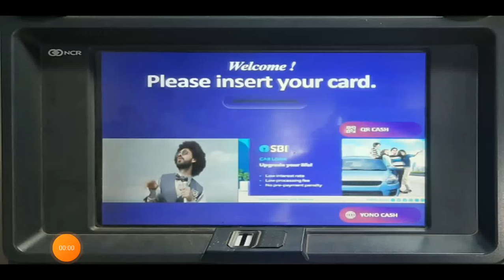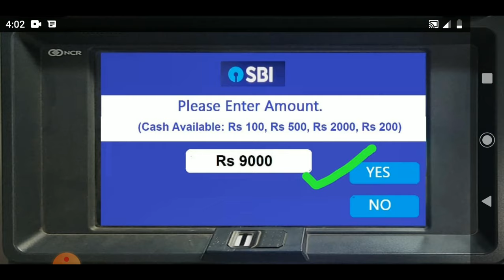How to withdraw money from SBI ATM in telugu💸?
Hello friends. Welcome to Banking360 channel. In this video I will explain how to withdraw money from SBI ATM.